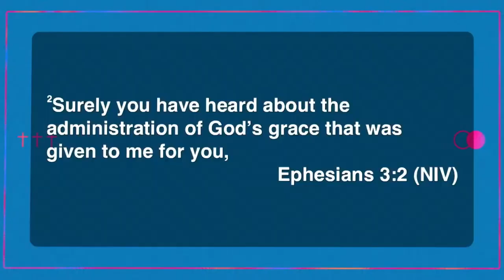RISEN | EASTER SERMON BY PASTOR RICHARD ISHMAEL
Follow On Social media @RichieRighteous @ChurchCityUSA